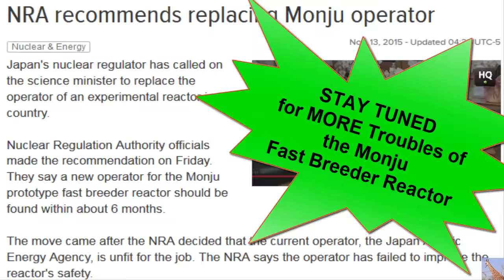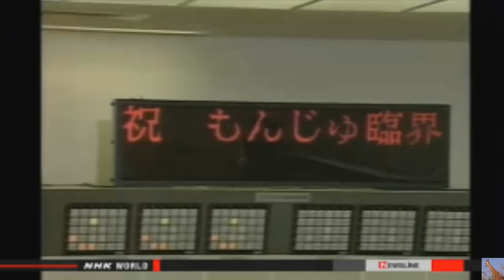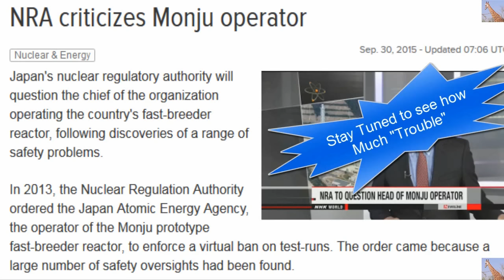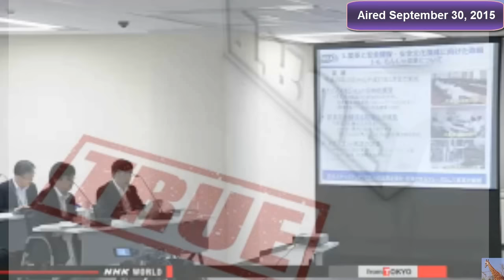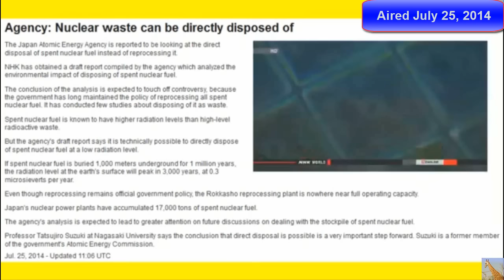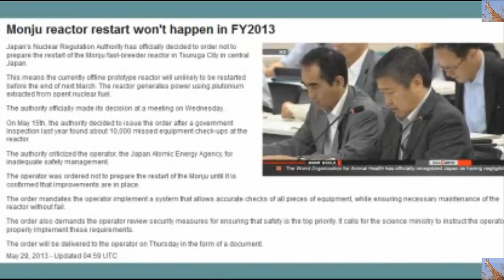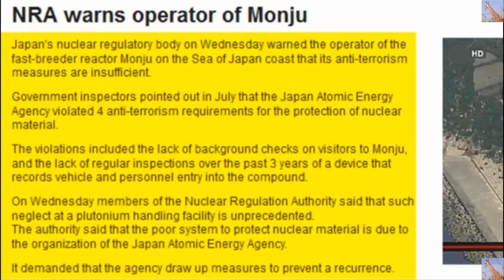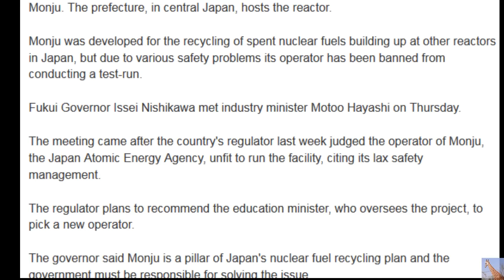Grave Conditons at Monju Fast Breeder Nuclear Reactor 11/13/15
Monju Fast Breeder Reactor is in a Hell of a predicament.   Leaks, fault lines running under the reactor, huge pieces of equipment falling, etc etc etc.
NRA Recommends Replacing Monju Operator Over SAFETY Concerns

Japan's nuclear regulator has called on the science minister to replace the operator of an experimental reactor in the country.

Nuclear Regulation Authority officials made the recommendation on Friday. They say a new operator for the Monju prototype fast breeder reactor should be found within about 6 months.

The move came after the NRA decided that the current operator, the Japan Atomic Energy Agency, is unfit for the job. The NRA says the operator has failed to improve the reactor's safety.

The NRA offers non-binding recommendations to the heads of government ministries and agencies to encourage the safe use of nuclear power.

NRA Chairman Shunichi Tanaka described the measure as grave, and said it was the first time the authority had taken such action.

He said the recommendation isn't binding, but he would like the science minister to take appropriate action.

Science Minister Hirosi Hase said he thinks the recommendation should be discussed with the relevant ministries and agencies.

The NRA ordered the operator 2 years ago not to conduct test runs at Monju, after many safety oversight problems surfaced. More problems with its safety management were later found after the reactor went offline.
THEN I PULLED UP A FEW OTHER VIDEOS ABOUT MONJU THROUGH THE PAST FEW YEARS.  Dates aired are listed on videos.
Fukui Asks For Full Government Commitment To Monju

The governor of Fukui Prefecture has urged the government to take the initiative in addressing safety management issues at the trouble-prone prototype fast-breeder reactor Monju. The prefecture, in central Japan, hosts the reactor.

Monju was developed for the recycling of spent nuclear fuels building up at other reactors in Japan, but due to various safety problems its operator has been banned from conducting a test-run.

Fukui Governor Issei Nishikawa met industry minister Motoo Hayashi on Thursday.

The meeting came after the country's regulator last week judged the operator of Monju, the Japan Atomic Energy Agency, unfit to run the facility, citing its lax safety management.

The regulator plans to recommend the education minister, who oversees the project, to pick a new operator.

The governor said Monju is a pillar of Japan's nuclear fuel recycling plan and the government must be responsible for solving the issue.

He told Hayashi Cabinet members related to Japan's fuel recycling project should set up a system to take responsibility for the plant or otherwise safety problems would recur.

The industry minister replied the education minister will lead discussions on how to address the Monju issue. But he stressed the government will stick to the fuel recycling plan with the understanding of local authorities concerned, as well as from the international community.